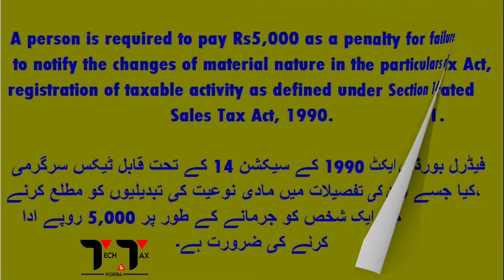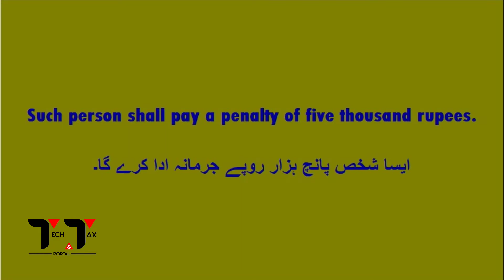Penalty for failure to notify changes in registration details | Taxation Update 28-Nov-2021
Be Filer Just In Two Weeks After Due Date How We Will Be File Income Tax Return TY-2020-21 With ATL
CPR Verification online I How to verify FBR Paid Challan I How To Download Deducted Income Tax
Income Tax Return for Salary Person with Sources Of Other Income Tax Year 2021 Profit on debt